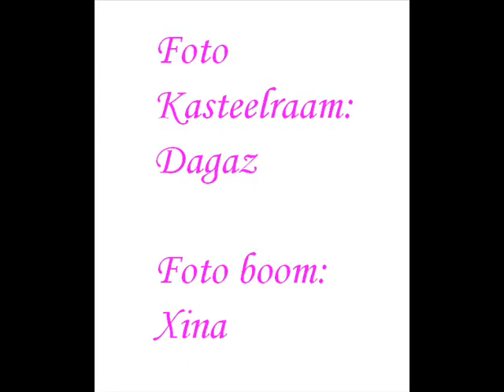Autumn - the witch in me Part 1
"When lust evokes the curse" was the first cd by the dutch gothic rock band Autumn. Great band and I love the song :)   She:  Nienke, has it all in her voice: earth and fire, water and air and some spirit too!  Not bad...